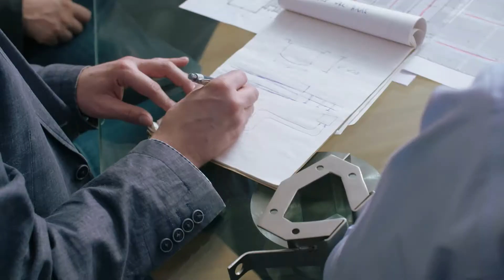Innovative Drainage Solutions: The Slot Drain Difference for Food Manufacturers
Explore the revolutionary Slot Drain Systems, designed for food and beverage manufacturers seeking hygienic, efficient, and easy-to-clean drainage solutions.

Dive into the world of Slot Drain, a leading brand in stainless steel trench drains. Learn from Viking Kristjansson, our expert with a structural engineering background about the challenges traditional trench drains present in massive facilities and how Slot Drain's sleek, safe, sanitary, and strong design offers a superior alternative.

Key highlights include the importance of sanitation, the ease of maintenance without grates, and our unique approach to drainage solutions in the food processing industry.

Join us as we live the drain life, showcasing why Slot Drain stands out as the perfect solution for your food and beverage facility's needs.